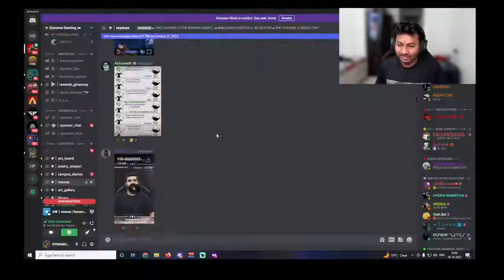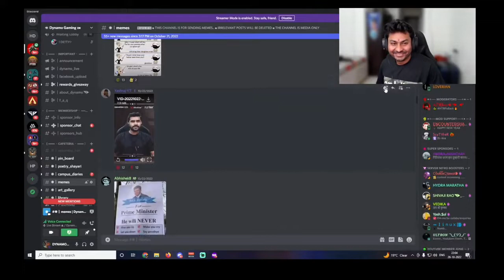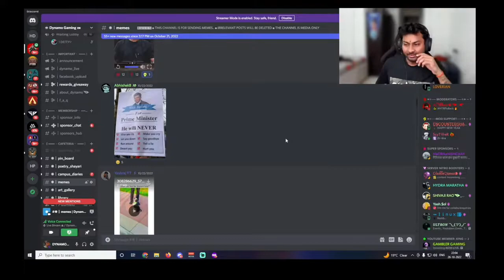reacts on Shreemaan Legend 😱🔥🔥 // dynamo Gaming Got Emotional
Dynamo Reacts On ‎@shreeman legend live  😱🔥🔥 // dynamo Gaming Got emotional Karjat